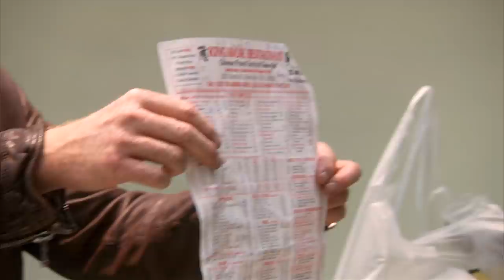The Best Of Conan On The Job | CONAN on TBS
From delivering Chinese food in New York City to driving monster trucks and selling Mary Kay products, watch highlights from some of Conan's attempts to master other careers.